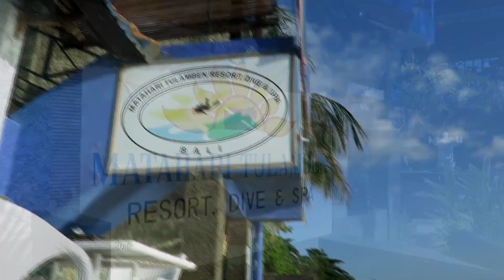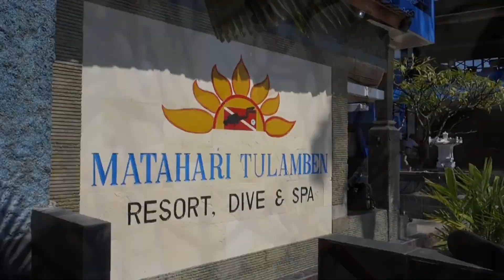Дайвинг на Бали/ Туламбен: погружение на затонувшее судно Liberty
Туламбен - небольшая деревня на северо-восточном побережье Бали, чем-то похожая на Дахаб. Самая известная фишка этой деревни находиться под водой. В 1942 году, когда шла Вторая мировая война, вблизи острова Ломбок потерпел крушение американский транспортный корабль «Либерти». В него попала узкоглазая, коварная японская торпеда. Трюмы начали наполняться водой, пришлось доставить его к пляжу Туламбена. Никто из бравых матросов не пострадал.
«Либерти» простоял у побережья почти двадцать лет и никого особо не интересовал. В 1963 году начал извергаться вулкан Агунг. Землетрясение, сопровождавшее выброс лавы, столкнуло корабль в море. Так он затонул во второй раз, полностью погрузившись под воду. К тому же, при падении корпус разломился на две части, так что судно было уже не спасти.
Сейчас он плотно оброс кораллами и стал домиком для многочисленно числа рыб.
Заселившись в известный в дайверской среде, аутентичный (просто до слез полюбил это слово) готель Матахари, мы провели там пять дней.
Что очень понравилось (ныряли всего три дня):
1. Дайвинг с берега: отличный дайвцентр, дайвмастеров много и все приветливы, все хорошо организовано . Никто сильно мне не дурил голову и не навязывал гида.
2. Под водой много животинок, для любителей макро - просто рай: можно сидеть и долбить понравившуюся модель пока не сядет батарея.
3. Сам Либерти интересен, есть где полазить, но нужен хороший свет. Забомбил дрифт с домашнего рифа Матахари на корабль: было хорошее попутное течение (не Комодо конечно), глубина 20 метров , продолжительность 175 минут.
4. «Шах и мат, Ибрагимчик!» (Мой друг и помощник с дайвцентра Фрогмен) - прокричал я, увидев женщин с двумя комплектами снаряги на голове. Будущее здесь уже наступило! Шепер - женщина, которая тащит твоё снаряжение на голове до места погружения. Вначале было немного не комфортно, как-то хотелось помочь, но в этом месте считается дурным тоном носить своё снаряжение, так как необходимо дать заработать местным жителям.
5. Вулкан Агунг - просто бомба, (дети прозвали его Пукан, не без помощи отца конечно). Рядом есть храм Лемпуянг, на высоте 1000 метров. Ваша вторя половинка может запилить там крутую фотку для Инсты, такую, что подруги будут её ненавидеть.
P.S. Туламбен подойдёт для тихой медитации под водой, для любителей неспешной фотографии; группы дайверов с лидером, но обязательно с какой-то дальнейшей развлекательной программой. Сидеть там долго нет смысла. Ну и как часто пишут - мое мнение может не совпадать с мнением других пользователей Туламбена. Однако, мне все равно хотелось бы понырять там больше.
До встречи под водой. Инструктор PADI , SDI Роман Хургада.